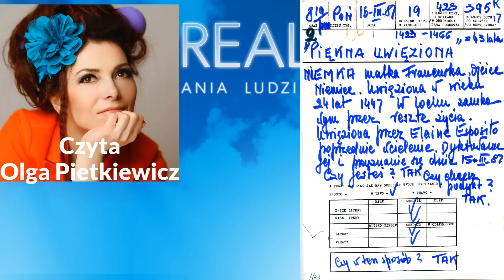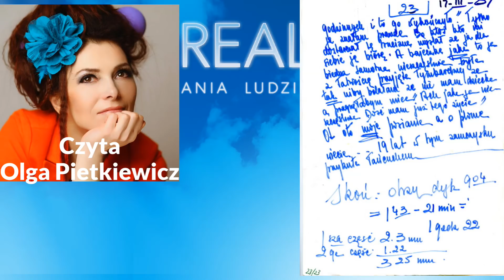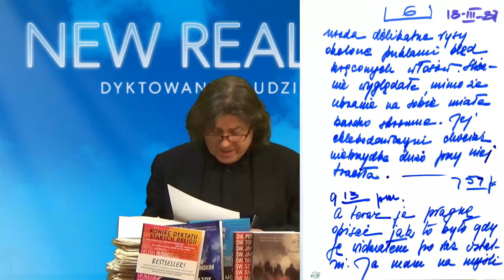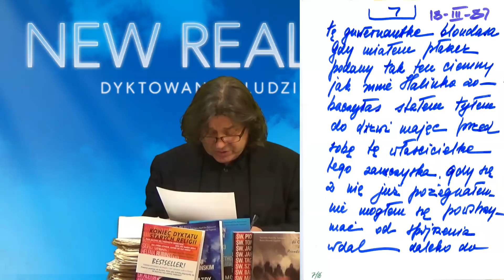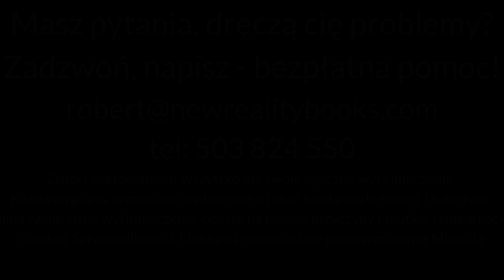37 LAT W ŚPIĄCZCE ZA WRZUCENIE RYWALKI DO LOCHU - Historia Elaine Esposito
ZADZWOŃ, ZAPYTAJ, ZAMÓW:
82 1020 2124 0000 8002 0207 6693  (złotówki PLN)
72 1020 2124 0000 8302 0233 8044 (Euro EUR)
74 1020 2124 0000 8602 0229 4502 (funty brytyjskie GBP)
Pytania, zamówienia, przesyłki za pobraniem i zagraniczne:
Historia kobiety, Elaine Esposito, która zapadła w śpiączkę w wieku 6 i nie wybudziła się do śmierci. Była w śpiączce ponad 37 lat. Dyktuje o tym, jak kiedyś w poprzednim życiu, wtrąciła rywalkę do lochów. następnie dyktuje Piękna Nieznajoma, rywalka, która spędziła w lochach prawie 20 lat. Trzecie dyktowanie to Znajomy Chlebodawczyni w którym podkochiwała się właścicielka zamku. Zapraszam do słuchania i komentowania. Dyktowania do czytania i ściągania na Facebooku
WSZYSTKIE 8 TOMÓW W PROMOCJI ZA 229 ZŁ - WYSYŁKA KURIEREM GRATIS
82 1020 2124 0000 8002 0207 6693  (złotówki PLN)
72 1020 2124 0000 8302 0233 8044 (Euro EUR)
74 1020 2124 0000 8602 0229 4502 (funty brytyjskie GBP)